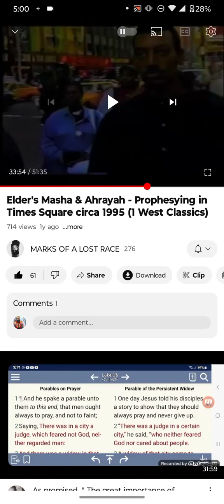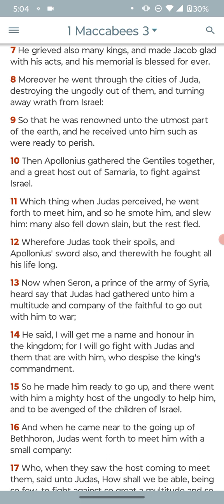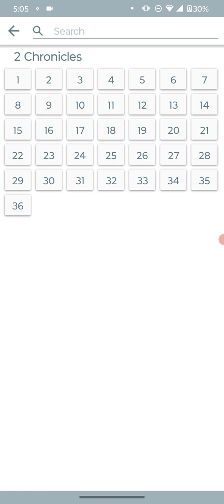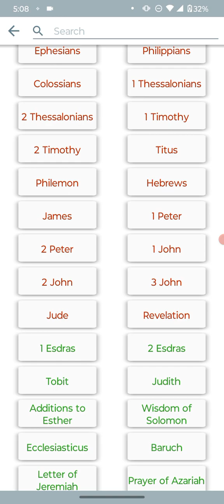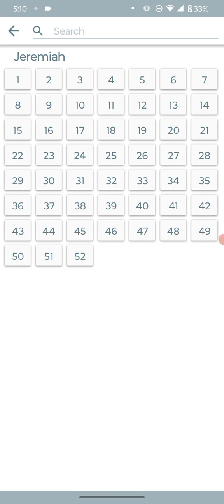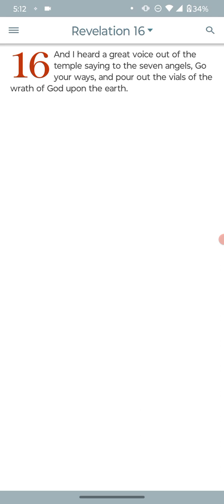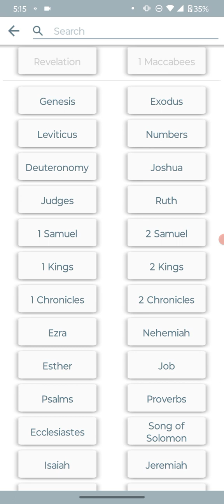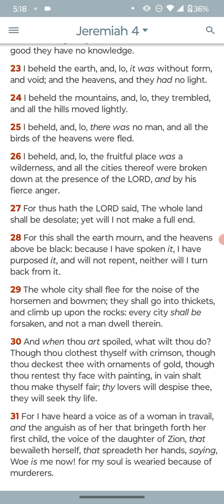Malak Masha on ni##@s